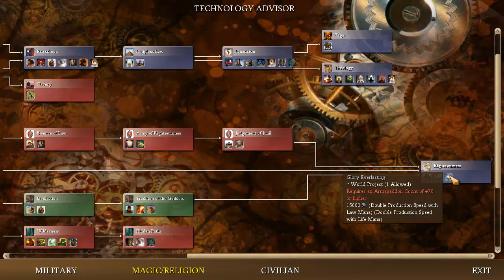Master of Mana Lets Play Luchuirp part 18) Neighbors visited the capital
Last of my prerecorded stuff so anything from now on will be seat of my pants and record the night before. Now not all of it was recorded at the same time but still. Anyway this is a lets play of Master of Mana which is a mod of Fall From Heaven 2 which is a mod of Civilization 4.
Oh and I posted a thread over at the MoM forum. There was not really a place for it so I put it in with strategy and questions and took the chance to ask a few things. Of course the internet being the internet the first reply I get is someone telling me this is one of the worst lets plays that they have seen... Yeah, I responded by asking what they thought was wrong but it may me think, do any of you watching this notice anything that is bad about my lets play? Any suggestions on things I can actually improve would be helpful. Oh and the thread is here in case your interested